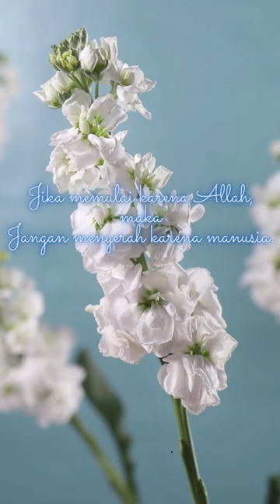kata kata motivasi